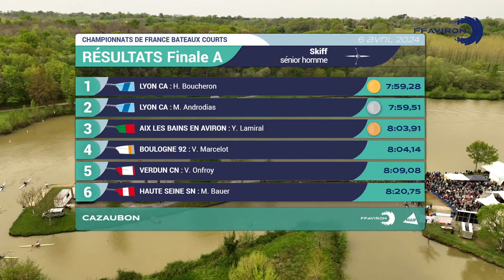CAZAUBON 2024 - FINALE A - SKIFF SENIOR HOMME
FINALE A - SKIFF SENIOR HOMME

Retrouvez l'ensemble des résultats de ces championnats de France ➡️